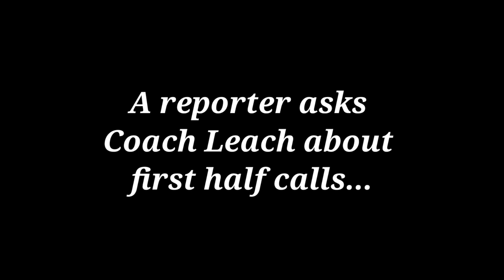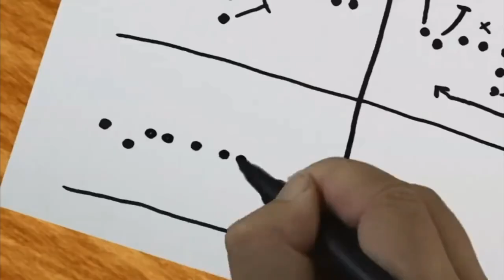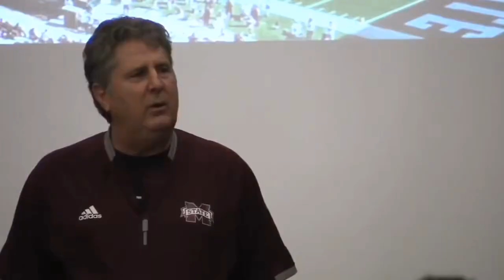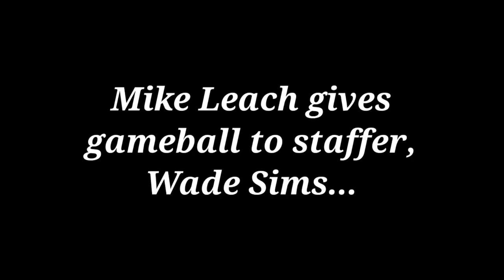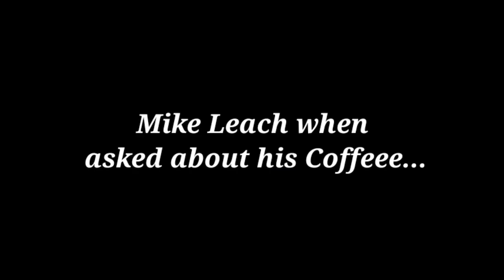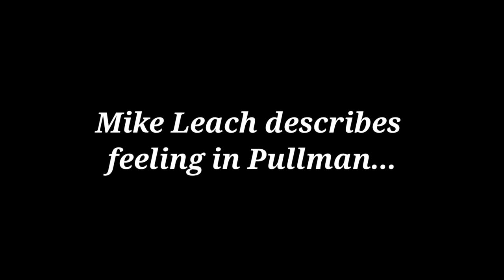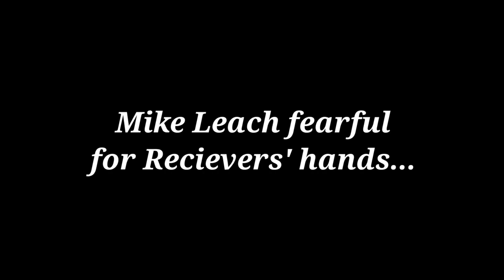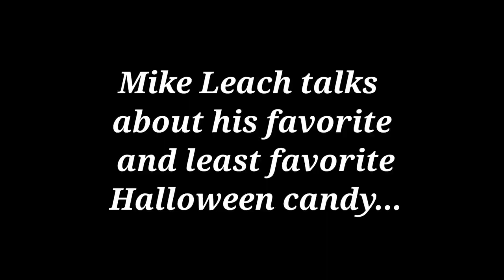The BEST of Mike Leach| R.I.P. the Pirate 🏴‍☠️